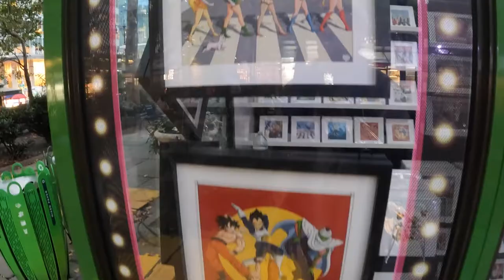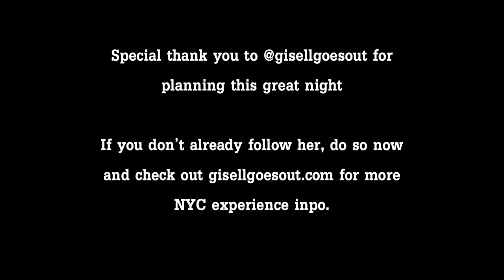Mad Hatter (Gin) Tea Party Vlog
Today's vlog brings us to a Mad Hatter (Gin) Tea party event here in NYC.